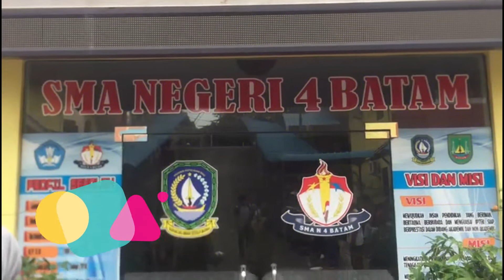GERAKAN 5 JUTA MASKER PAHLAWAN KEMANUSIAAN DI KEPRI | DINAS PENDIDIKAN KEPRI 2020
Gerakan 5 Juta Masker mendukung Pilkada Sehat 2020, Menjadi Pahlawan Kemanusiaan dalam rangka Hari Pahlawan 2020.